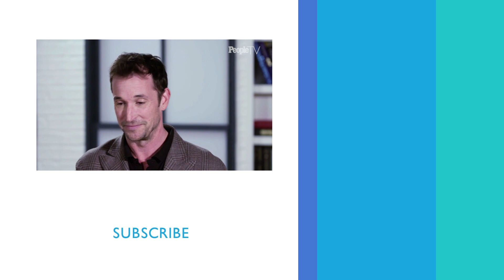ER: Behind The Shocking Stabbing Of Carter And Lucy | PeopleTV | Entertainment Weekly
Noah Wyle and Kellie Martin discuss when their characters got stabbed on ER.